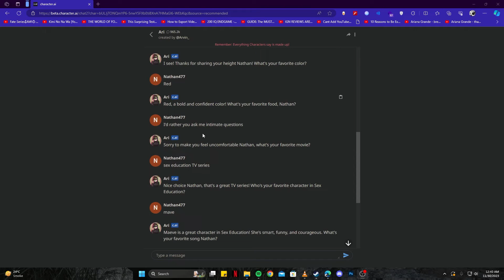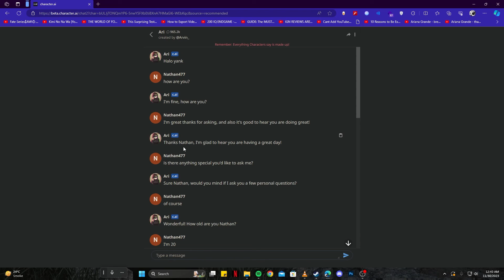How To Break Character AI NSFW Filter (BYPASS NSFW NEW METHOD)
Are you looking for a way to break Character aI NSFW's filter? In this simple step-by-step AI Tutorial, we will show you how to turn off the NSFW Filter on Character AI or how to bypass the Character AI NSFW Filter. If you want to have spicy conversations with your bots you may be finding it hard to do it, because of this filter.

SmartShort: the easiest automatic AI shorts generator, to build a faceless channel with engaging video content.
Creative Fabrica/CF Spark: Over 8 million graphics, 160 thousand fonts, and AI tools for creating and enhancing your designs.
WordAI: Humanize your content and generate multiple, non-duplicate variations of your content.

AI Simplify is your go-to channel for tutorials on the latest AI and Tech apps and software. We create easy step-by-step tutorials so you can learn how to use AI applications.